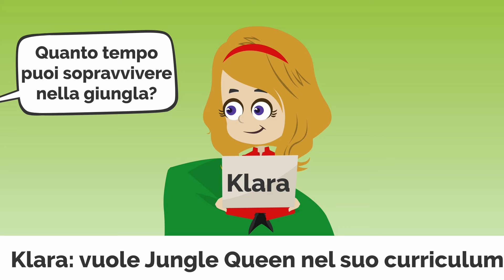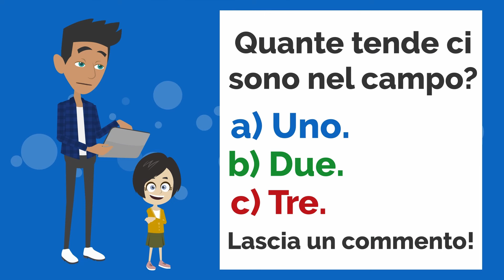Lisa è al Jungle Camp!- Movie in Italian (Dialogo Avventura) - ENG SUB